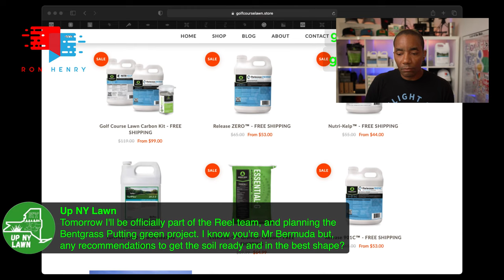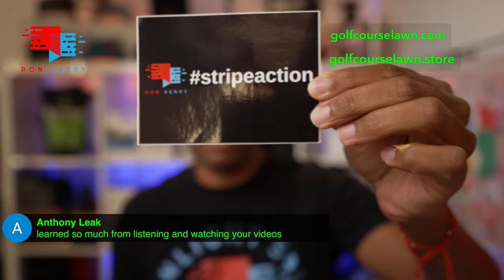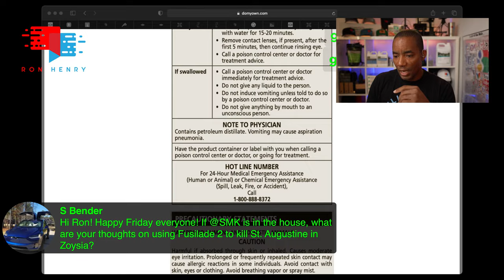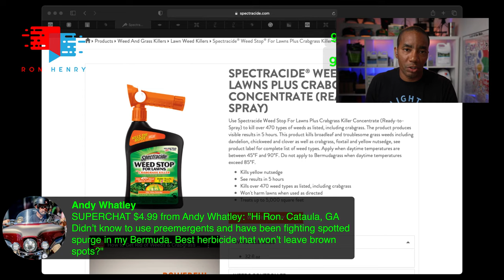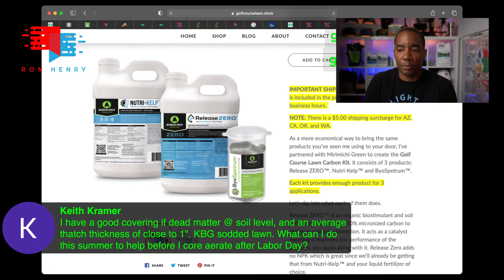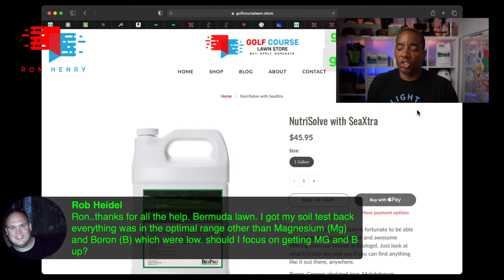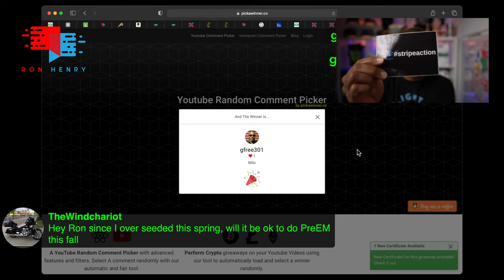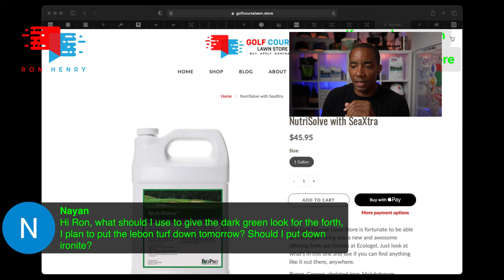Golf Course Lawn Mowing Frequency Q&A - [Ron Henry LIVE]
Tonight let's talk about how often you guys are mowing. Been getting a lot of questions around how often you should mow your lawn during the summer. Let's dig into it.   Welcome to the official live stream from the Ron Henry YouTube channel.

I talk about how to get the most out of your Bermuda and Zoysia grass lawn. I talk about options for improving soil health in the spring, summer and fall using the very best carbon soil amendment technologies.

Milorganite Fertilizer on Amazon

Chapin Backpack Sprayer on Amazon

Try Audible and Get Two Free Audiobooks
Try Amazon Prime Music FREE for 30 Days

My Camera

My Microphone

Vlogging Lens

Rode Wireless GO

Rode SmartLav+

Rode SC7 TRS to TRRS Patch cable

Rode SC3 Adapter

Zhiyun Weebill S Gimbal

SmallRig Smartphone Video Rig

Shure MV88